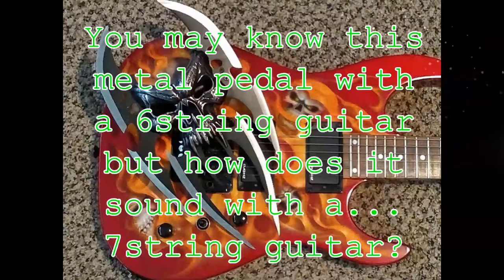7 String with Keeley - Filaments pedal